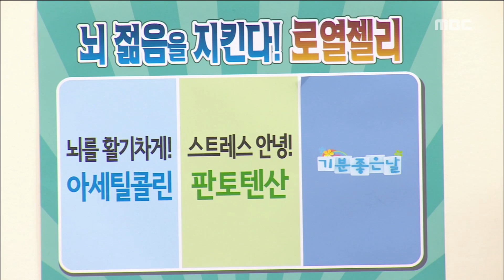[HEALTHY] Why does Royal jelly keep your brain young?,기분 좋은 날20190121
Why does Royal jelly keep your brain young?,기분 좋은 날